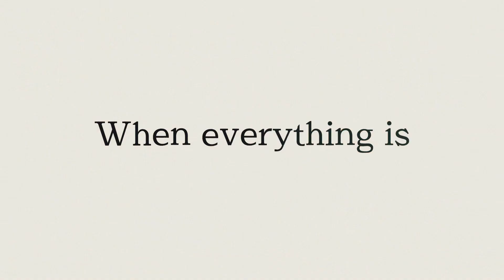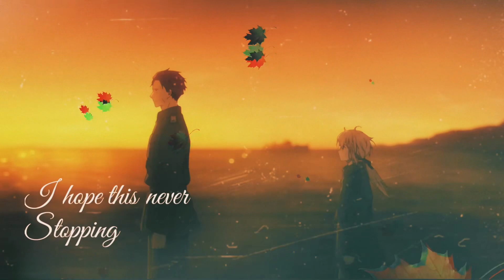Ven - “intertwined” | Prod. johnnyfriend | (OFFICIAL ROMANCE ANIME AMV)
Hi guys! Just thought I’d drop another pop song for fun. Hope everyone likes and enjoys it.

Credits:
Lyrics/Vocals: Me
Mix/Master: Ben Amstutz
Video: EtsuMV
Thumbnail: Ryokeshi
Beat: @prod.johnnyfriend